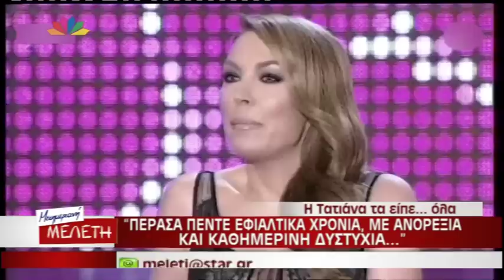Entertv:Η Τ. Στεφανίδου μιλάει για τη νευρική ανορεξία!